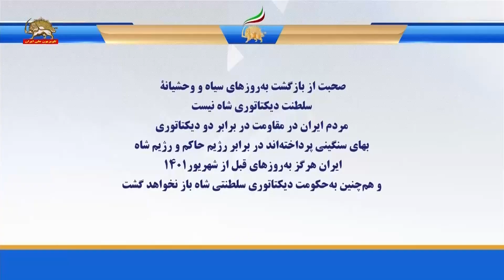اجلاس جهانی ایران آزاد ۲۰۲۳ فرماندار گری لاک وزیر بازرگانی آمریکا ۲۰۱۱ -۲۴ تیر۱۴۰۲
فرماندار گری لاک - وزیر بازرگانی آمریکا (۲۰۱۱)
تشکر می‌کنم از شما خانم رجوی به‌خاطر رهبری استوارتان و وقف‌کردن زندگی‌تان برای یک ایران آزاد و دمکراتیک و به‌خاطر طراحی برنامهٔ۱۰ماده‌یی برای یک کشور دمکراتیک این برنامه‌یی است که توسط تعدادی فراتر از اکثریت اعضای کنگرهٴ جدید ما تأیید شده است
نهادهای بین‌المللی از سازمان‌ملل گرفته تا دادگاه جهانی باید سران رژیم را به‌خاطر چند دهه جنایت علیه بشریت از جمله قتل‌عام ۳۰.۰۰۰زندانی سیاسی در سال۱۳۶۷  که اکثریت قریب باتفاق آنها از سازمان مجاهدین بودند، مورد حسابرسی قرار دهند
اعتراضاتی که در شهریور۱۴۰۱ آغاز شد، یک پدیدهٴ ناگهانی و یک‌شبه نیست، بلکه جلوهآشکاری از بیش از ۴۰سال مقاومت سازمان‌یافته است. در این مدت سازمان مجاهدین و رهبری آنها  بهای هنگفتی را با خون پرداخته‌اند. این یک افتخار واقعی است که برای اولین بار در اجلاس جهانی ایران آزاد در سال۲۰۲۳ شرکت می‌کنم.
خانم مریم رجوی، رهبران سیاسی برجسته از سراسر جهان، نمایندگان پارلمانها. می‌خواهم از شورای ملی مقاومت ایران تشکر کنم که این افتخار و امتیاز را به‌من داد تا امروز بخشی از اجلاس جهانی شما باشم، با حضور مردمی از سراسر جهان، به‌ویژه از داخل ایران؛ و هم‌چنین به‌خاطر فرصتی که به‌من دادید تا حمایت خودم را از مبارزه ادامه‌دار و بی‌امان شما برای یک ایران آزاد و دمکراتیک اعلام کنم. تشکر می‌کنم از شما خانم رجوی به‌خاطر رهبری استوارتان و وقف‌کردن زندگی‌تان برای یک ایران دمکراتیک و آزاد و هم‌چنین به‌خاطر طراحی یک برنامه ۱۰ماده‌یی برای یک کشور دمکراتیک.
این برنامه‌یی است که توسط تعدادی فراتر از اکثریت اعضای کنگرهٴ جدید ما تأیید شده است، ۲۳۸نماینده در حمایت از این برنامه آن‌را امضا کرده‌اند. این گواهی بر قدرت و حقانیت آرمان شماست. مردم آمریکا در همبستگی کامل با مردم ایران ایستاده‌اند و به‌طور کامل از خواست آنها برای آزادی حمایت می‌کنند. . سازمان ملل و سایر گروه‌های حقوق‌بشر می‌گویند که ۱۴۰۰۰ تا ۱۸۰۰۰نفر دستگیر شده‌اند، ۳۰۰ تا ۴۰۰نفر کشته شده‌اند از جمله بیش از ۶۰ کودک و البته سازمان مجاهدین اسامی حدود ۷۰۰معترض کشته شده را منتشر کرده است. حداقل هفت معترض اعدام شده‌اند و تعداد بیشتری در معرض اعدام قریب‌الوقوع هستند. تظاهراتی که پس از مرگ مهسا امینی آغاز شد، جنبش گسترده‌یی را به‌راه انداخته که مرزهای طبقاتی و قومی را درنوردیده که همگی در مخالفت با حکومت آخوندها متحد هستند. تجار، مشاغل خود را تعطیل کردند و کارگران به‌اعتصابات و اعتراضات پیوستند؛ و متفاوت از قیامهای گذشته، اعتراضات کنونی که توسط زنان و جوانان رهبری می‌شود و مردان نیز به‌آن می‌پیوندند، به‌یک فراخوان جهانی برای تغییر رژیم و دموکراسی تبدیل شده است. از کرد تا عرب، از بلوچ تا ملیتها و قومیت‌های مختلف دیگر و در میان پیروان گروه‌های مذهبی مختلف، همه خواهان یک جمهوری آزاد با جدایی دین و دولت هستند. همان‌طور که این گردهمایی نشان می‌دهد، رهبران سیاسی از سراسر جهان در همبستگی با مردم ایران ایستاده‌اند؛ و این فقط زنان نیستند که از این رژیم رنج کشیده‌اند. قومیتها در ایران تحت تحقیرآمیز‌ترین، غیرانسانی‌ترین و سرکوبگرانه‌ترین رفتارها بوده‌اند، چه در رژیم حاکم و چه در دیکتاتوری شاه. به‌همین دلیل قومیت‌های ایران، عرب، کرد، آذری و بلوچ، مخالف رژیم هستند. باید با (حکومت) تهران به‌مثابه همان حکومت منفوری رفتار شود که واقعاً هست. نهادهای بین‌المللی از سازمان‌ملل گرفته تا دادگاه جهانی باید سران رژیم را به‌خاطر چند دهه جنایت علیه بشریت مورد حسابرسی قرار دهند؛ و به‌خاطر قتل‌عام حدود ۳۰۰۰۰زندانی سیاسی در سال۱۳۶۷ که اکثریت قریب باتفاق آنها اعضای جنبش مخالف، سازمان مجاهدین بودند، به‌خاطر کسانی که در سرکوب وحشیانهٴ معترضان پس از انتخابات ساختگی ابراهیم رئیسی در سال۲۰۱۹ کشته شدند؛ و کشتاری که در جریان اعتراضات فعلی و سرکوب گروه‌های اقلیت صورت گرفت. اعتراضاتی که در شهریور۱۴۰۱ آغاز شد، یک پدیدهٴ ناگهانی و یک‌شبه نیست، بلکه جلوه آشکار دیگری از حاصل بیش از ۴۰سال مقاومت سازمان‌یافته است؛ و در این مدت، سازمان مجاهدین و رهبری آنها بهای هنگفتی را با خون پرداخته‌اند. نقش زنان در صفوف رهبری مقاومت و مقابله با آخوندها در خیابانهای ایران به‌وضوح مشهود است؛ انقلابی که همه شما از آن حمایت می‌کنید، برای تحقق دموکراسی و آزادی در ایران است. صحبت از بازگشت به‌روزهای سیاه و وحشیانهٴ سلطنت دیکتاتوری شاه نیست. مردم ایران در مقاومت در برابر دو دیکتاتوری، بهای سنگینی پرداخته‌اند، در برابر رژیم حاکم و رژیم شاه؛ و بسیاری از شما حضار به‌عنوان زندانی سیاسی رنج کشیده‌اید و یا اعضای خانوادهٴ خود را به‌دست رژیم حاکم از دست داده‌اید، از جمله در جریان قتل‌عام۱۳۶۷؛ و بسیاری از بستگان کسانی که توسط رژیم به‌قتل رسیده‌اند اکنون بخشی از مقاومت شجاع سازمان مجاهدین هستند؛ و برخی از شما حضار یا نزدیکانتان توسط پلیس مخفی شاه، ساواک شکنجه شده‌اید یا قربانی جنایات آن بوده‌اید. ایران هرگز به‌روزهای قبل از شهریور۱۴۰۱ باز نخواهد گشت و هم‌چنین به‌حکومت دیکتاتوری سلطنت شاه باز نخواهد گشت. ایالات‌متحده در کنار مردم ایران و زنان و شهروندانی است که با شجاعت خود به‌جهان الهام می‌بخشند. آرمان شما عادلانه و شرافتمندانه است. باشد که شعلهٔ چراغ آزادی که با چنین شجاعت و تعهدی در دست گرفته‌اید گرمابخش شما باشد و به‌شما نیرو بدهد. باشد که به‌زودی یک ایران آزاد و دمکراتیک برقرار شود. متشکرم